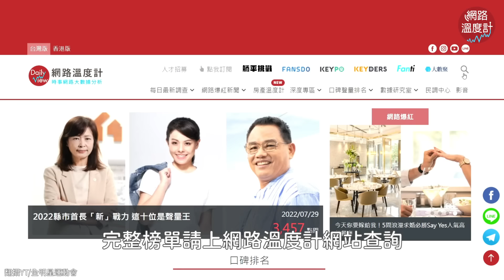這些高人氣女選手都進這一隊？｜@Yuto99 @prettylittlething_wen528 畇二 劉心語 壯壯｜網路溫度計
全明星4 3隊選秀結果上週出爐
本週競賽開始之前
繼續跟著 網路溫度計 認識本季高人氣女星吧
本支影片登場的5人
竟然有3位都被選進 黃隊 啦！

《全明星4》新面孔報到！20大超人氣明星盤點

⭕訂閱LINE Notify不用龜速爬文
⭕加入Telegram頻道 小編精選新聞告訴你！